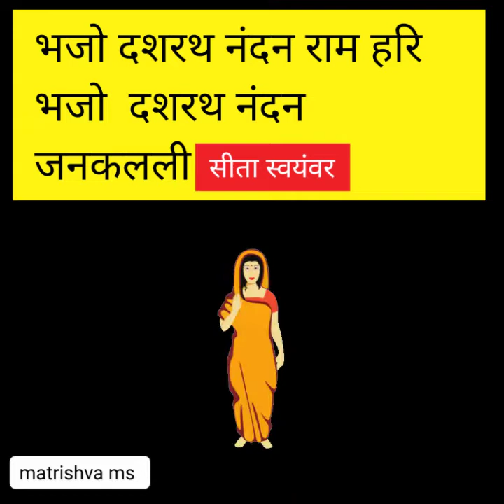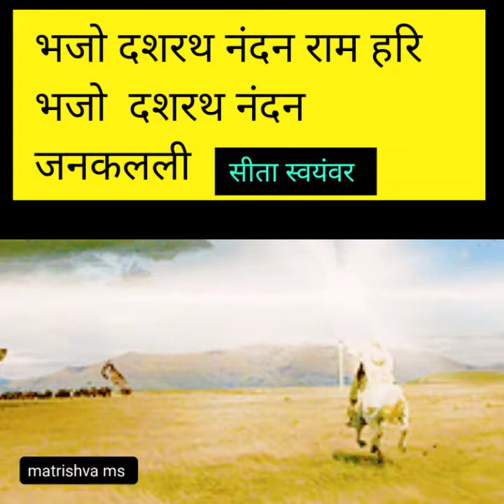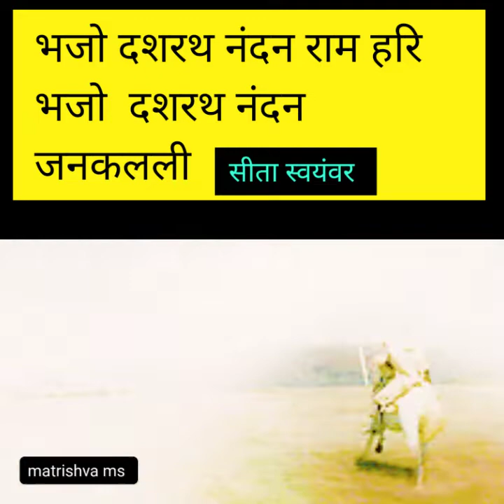दशरथ नंदन राम हरिराम होलीसीता होलीकुमाउनी होली।#❤️❤️❤️bhajo dasrath nandan ram Hari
1 भजो दशरथ नंदन राम हरि।
2 .सवारिया ऐसी डालो गुलाल।
3 सुनो जगदीश यशोदा तपस्या कियो है
4 .रंग में होली केसे खेलू री में सावरिया के संग।
5 शिव के मनवा बसे काशी
6 .सिद्धि के दाता विघ्न विनाशक होली खेले गिरिजापति नंदन
7 ब्रिज मंडल चांद सूरज आयो
8 .होली खेले चारो भय्या
9 मत मारो मोहन मोहे पिचकारी
10 .कहे बैठा उदास गोरिया मस्त मगन होली आई रही
11 .जय बोलो यशोदा नंदन की
12 .ऊंचा है भवन तेरा कभी अंत नहीं पाया
13 .होली खेले पशुपति नाथ नगर नेपाल मे
14 .गढ़ छोडी दे लंका रावण